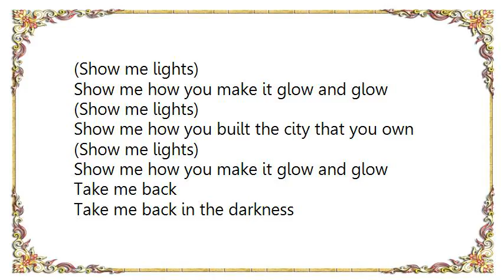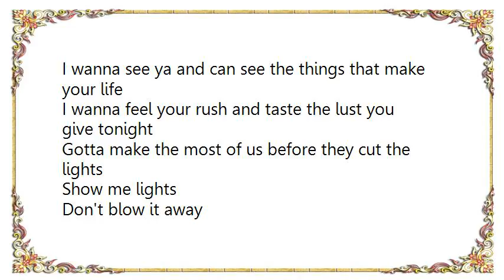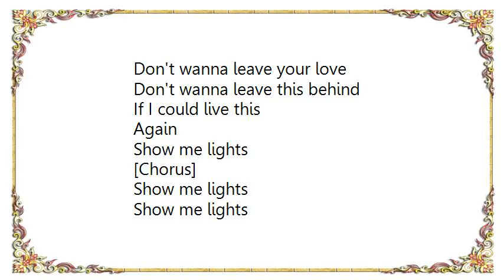Friendly Fires - Show Me Lights Lyrics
[Lyrics Friendly Fires - Show Me Lights]
Sunsets dying
I can't wait to see the life you lead
Clothed in darkness
I dream of what you see
Will you show it to me

[Chorus]
(Show me lights)
Show me how you built the city that you owe
(Show me lights)
Show me how you make it glow and glow
(Show me lights)
Show me how you built the city that you own
(Show me lights)

Take me back in the darkness

Late night driving
With every move you make
Your head shows me the way
And coma rising
With every move you make your head shows me the way

I wanna see ya and can see the things that make your life
I wanna feel your rush and taste the lust you give tonight
Gotta make the most of us before they cut the lights

Show me lights
Don't blow it away

[Chorus]

Don't wanna leave your love
Don't wanna leave this behind
If I could live this
Again
Show me lights

[Chorus]

Show me lights
Show me lights
Show me lights
Show me lights